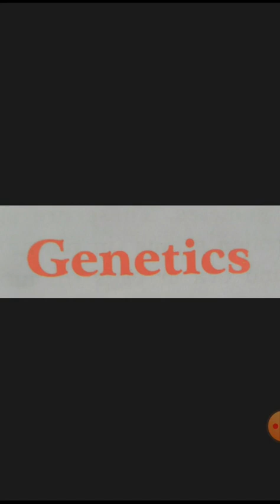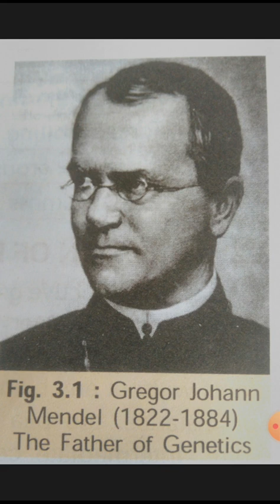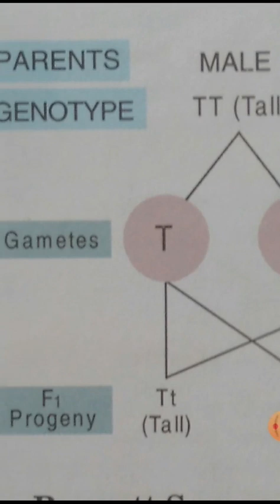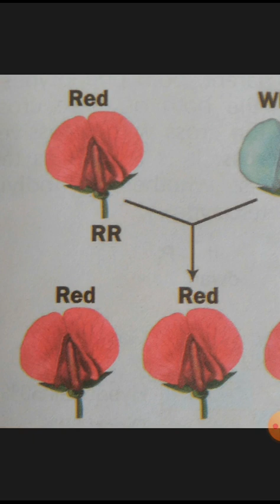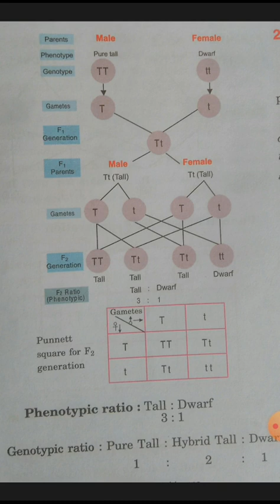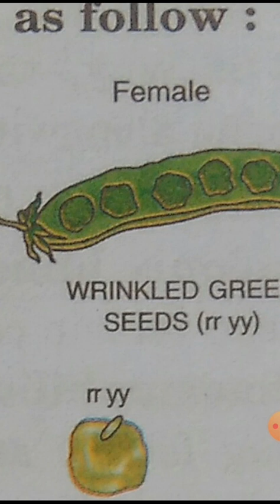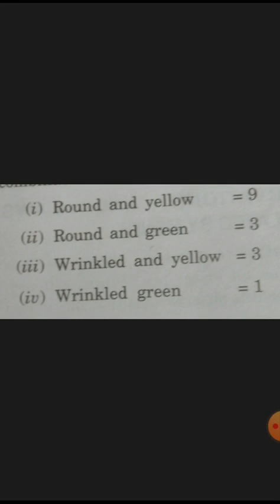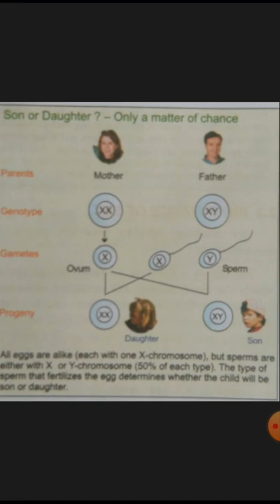Class X Biology (Ch 2 Genetics)